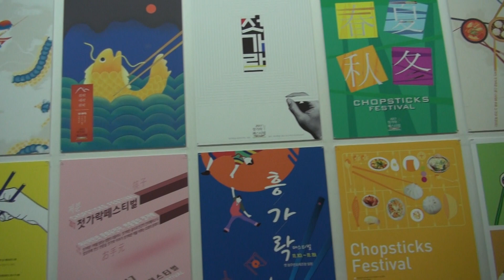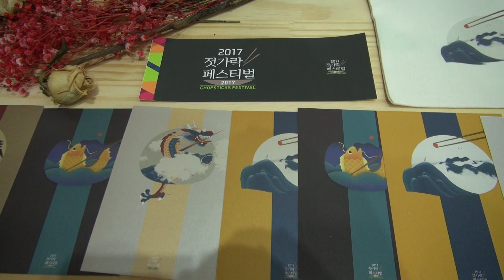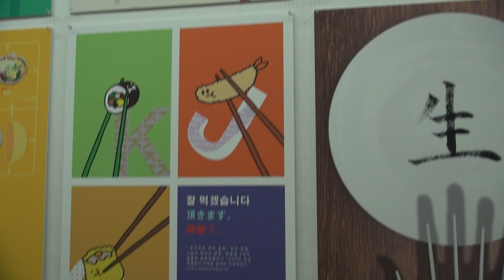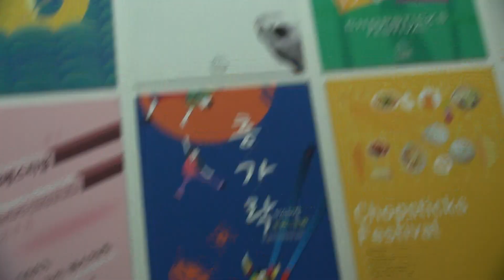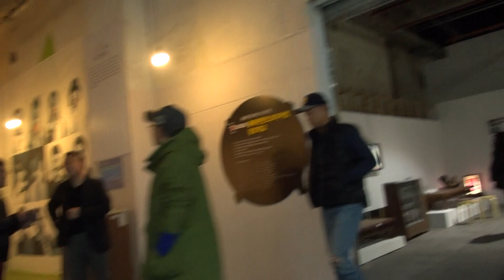젓가락 페스티벌 디자인, 2017 젓가락 페스티벌 CHOPSTICKS FESTIVAL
2017년 11월 10일
옛 청주연초제조창 일원에서